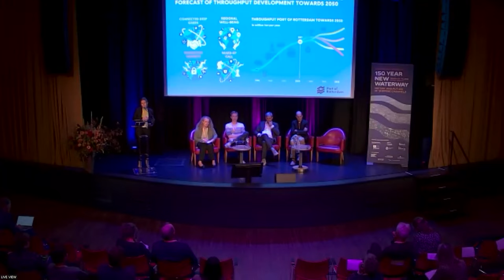Carline Borest - Scenarios of the Port of Rotterdam for the future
Scenarios of the Port of Rotterdam for the future.
Presentation by Carline Borest (Port of Rotterdam)

Day 1 of the 150 Years New Waterway conference, organized by the LDE initiative Port City Futures.

Read more about 150 Years New Waterway, and Port City Futures on the